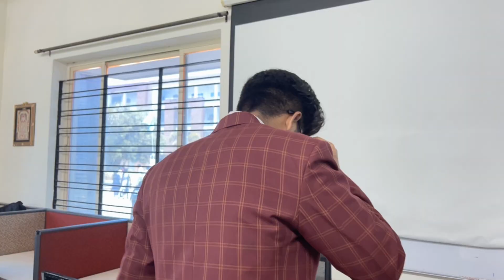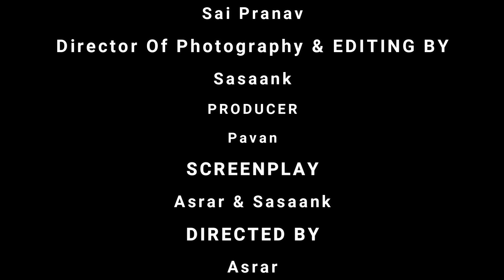ALAVAIKUNTAPURAMULO OFFICE SCENE REMAKE BY ||HASEEB|| BHAVI||YASHWANTH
DOP BY @assu @sasaank
Special thanks to SASI 🤍
Hero-Haseeb
Heroine-bhavi
Villain-Likith
Another hero-YASHWANTH
Akka character-vangmayee